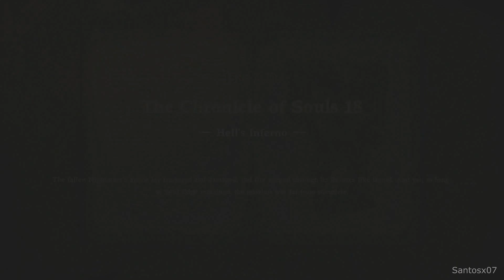Soulcalibur VI (Main Story) Walkthrough Ending - No Commentary Playthrough (PS4)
Soulcalibur VI walkthrough - Here is my walkthrough of Soulcalibur VI. This walkthrough of Soulcalibur VI will have no commentary. Soulcalibur VI walkthrough will include missions, boss levels, episodes, chapters and the ending.